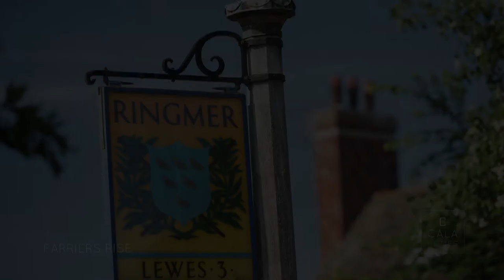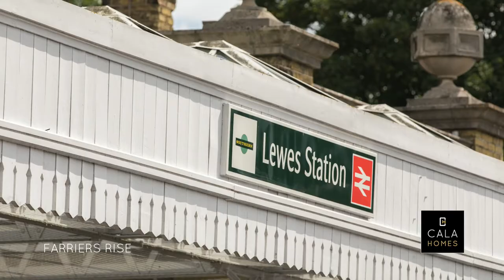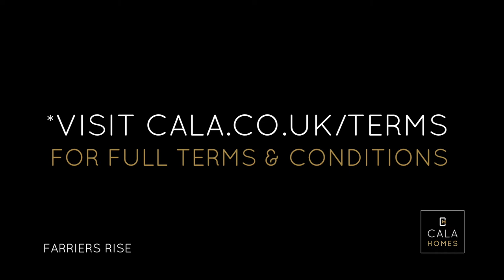Farriers Rise, Ringmer | CALA Homes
CALA Homes brings you an exclusive collection of thirteen 3 & 4 bedroom semi-detached and detached family homes less than a mile from the heart of the village of Ringmer.